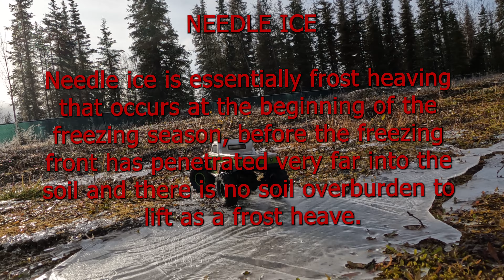#144 B-17 Betty (SCX24) vs Neddle Ice in Alaska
Staring:
1/24 SCX24 B-17 Betty Limited Edition 4WD RTR, (GREEN)

Frost heaving (or a frost heave) is an upwards swelling of soil during freezing conditions caused by an increasing presence of ice as it grows towards the surface, upwards from the depth in the soil where freezing temperatures have penetrated into the soil (the freezing front or freezing boundary). Ice growth requires a water supply that delivers water to the freezing front via capillary action in certain soils. The weight of overlying soil restrains vertical growth of the ice and can promote the formation of lens-shaped areas of ice within the soil. Yet the force of one or more growing ice lenses is sufficient to lift a layer of soil, as much as 1 foot (0.30 metres) or more. The soil through which water passes to feed the formation of ice lenses must be sufficiently porous to allow capillary action, yet not so porous as to break capillary continuity. Such soil is referred to as "frost susceptible". The growth of ice lenses continually consumes the rising water at the freezing front. Differential frost heaving can crack road surfaces—contributing to springtime pothole formation—and damage building foundations.  Frost heaves may occur in mechanically refrigerated cold-storage buildings and ice rinks.

Needle ice is essentially frost heaving that occurs at the beginning of the freezing season, before the freezing front has penetrated very far into the soil and there is no soil overburden to lift as a frost heave.